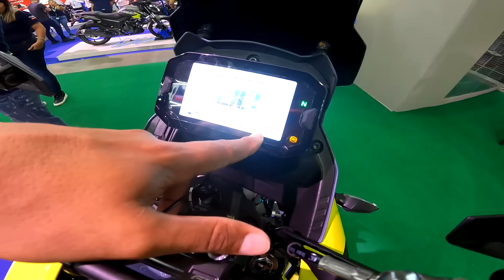Nueva AKT 200 Dual Sport y CR4 150 uff